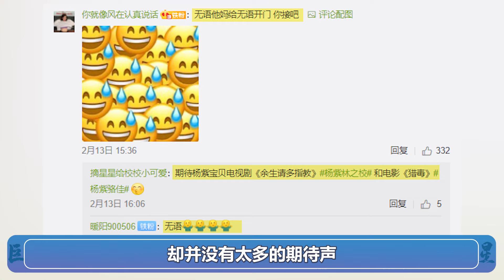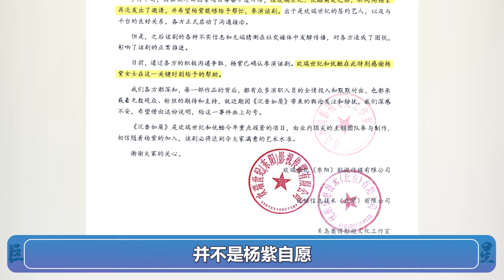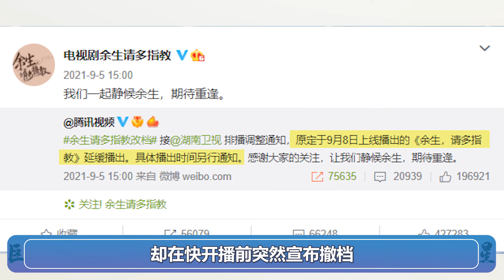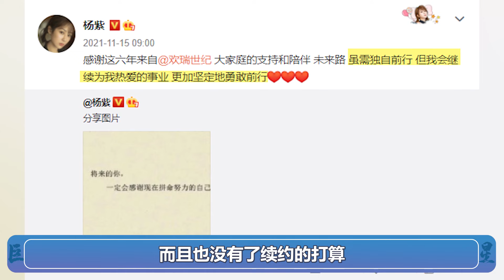杨紫新剧频繁上热搜，粉丝评论区一片无奈，欢瑞又来搞事情？（楊紫）【巨星云志】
最近杨紫和成毅的新剧《沉香如屑》可谓是物料频出啊

先是张杰张靓颖演唱的主题曲MV
又是情人节当天的撒糖花絮
真的是吊足了观众的胃口
而作为女主的杨紫
更是在同时期一连上了好几个热搜
其中最让人惊喜的
应该就是她在剧中的白发战损妆了
让人看着十分的心疼
这破碎感又是一部虐剧无疑了
杨紫成毅《沉香如屑》#